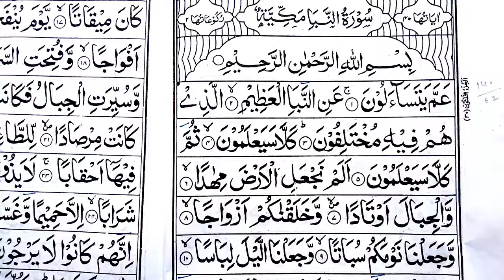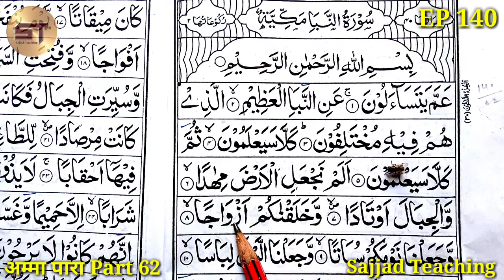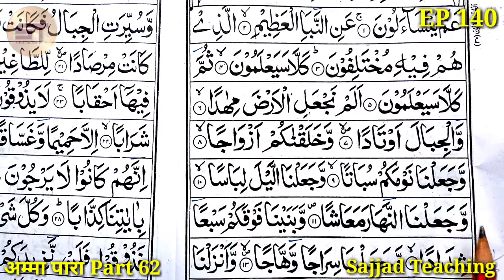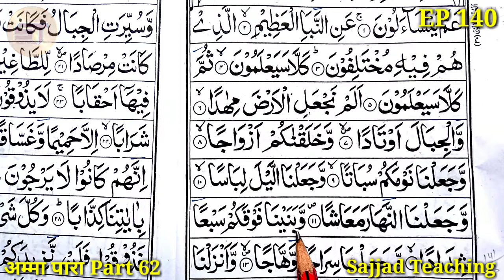Learn to Read the Quran Part 140 क़ुरआन पढ़ना सीखे | Surah Naba Surah An Naba | Amma Para Part 62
1. Bagdadi Qaida
2. Yassarnal Quran
3. Noorani Qaida
4. Madani Qaida
5. Amma Para
6. Quran Sharif

Learn to Read the Quran Part 140 क़ुरआन पढ़ना सीखे | Surah Naba Surah An Naba Amma Yatasa Alun | Amma Para Part 62

Video Topic:  Is Video Me Ham Ne Aapko Bataya Hai Ki Amma Para Kaise Pade, Huruf Ki Pahchan, Amma Para, Quran Part 30, 30 Para, Para 30, Quran Last Para, Quran Para 30, Quran Chapter 30, Para Amma, Quran Sharif, Quran Majid, Quran, Learn Quran, Quran Padna sikhe,  Alphabet, Hurufe Tahajji, Amma Para Hijje, Rawa Amma Para, Hijje Rawa Amma Para, end Para, Last Jild, Quran Last Para, Surah Naba, Surah An Naba, Surah Annaba, Amma Yatasa Alun, Amma Yatsa Alun etc.